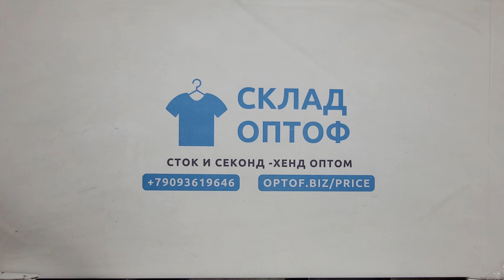32159 Трусы боксеры мужские UNDY сток, 4пак, 3 кг, 19.50€/кг, 32шт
32159 Трусы боксеры мужские UNDY сток (MEN BOXER UNDY), 4 пак, 3 кг, 19.50€/кг, 32 шт